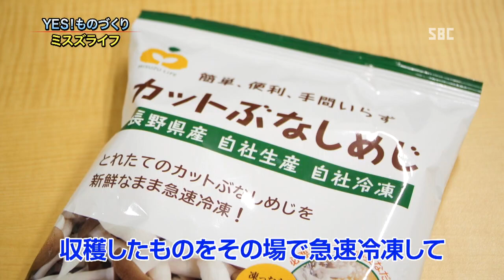YES！ものづくり～ミスズライフ①～長野県のものづくり企業に密着！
飯綱町のミスズライフは、カットぶなしめじを専業としており、自然と共生する循環型農業での生産スタイルを確立しています。